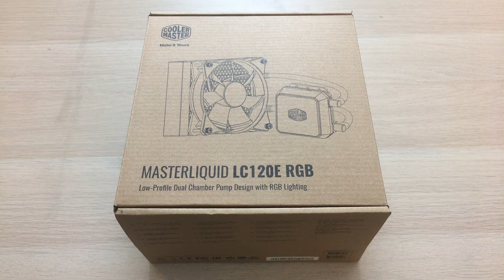Coolermaster Masterliquid LC120E RGB *Bongkardus* | Liquid cooler termurah! (Belum ada di Indo)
Ini adalah salah satu CPU cooler termurah yang saya temukan di amazon, dan hebatnya lagi ada RGB nya juga! Saking murahnya juga box nya jadi sangat simple desain nya dengan kardus coklat saja. Moga moga nanti ini masuk ke Indonesia juga karena harganya sangat terjangkau sekitar $45 yaitu sekitar 600rb.